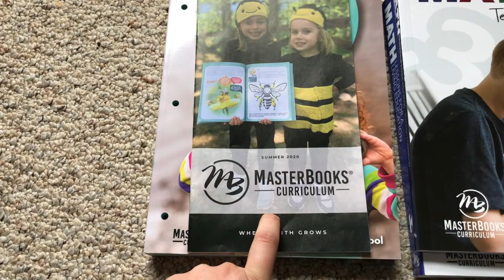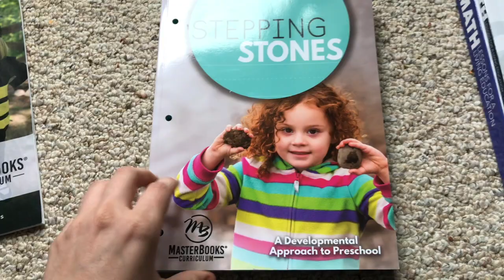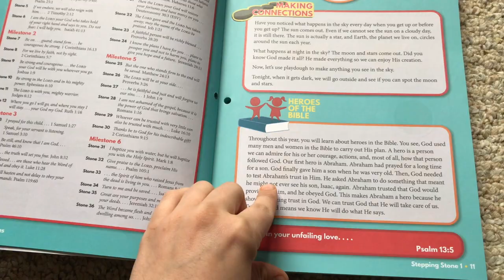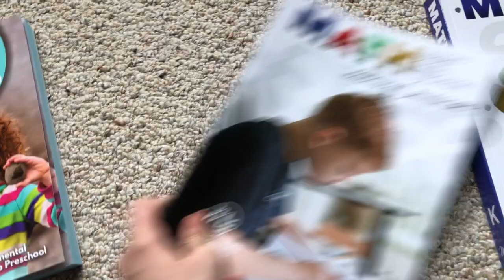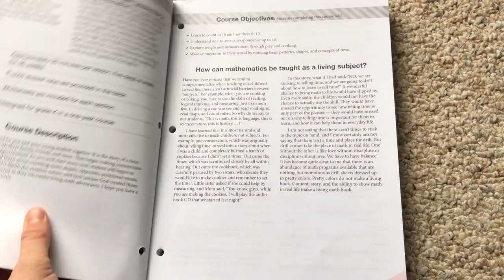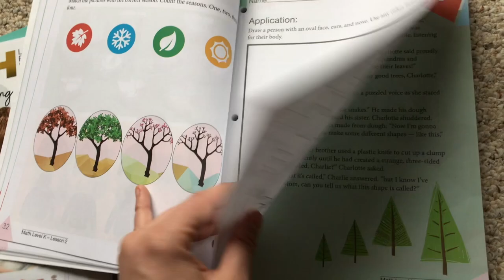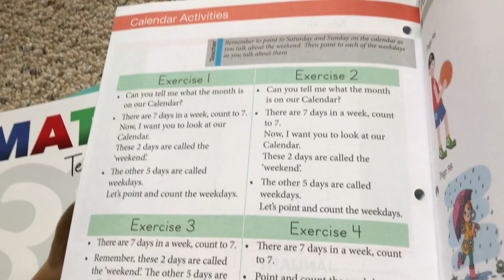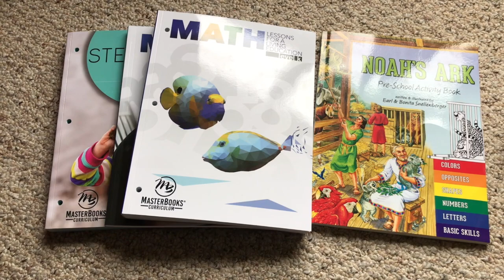Masterbooks Preschool/Pre-K Curriculum look inside\ Masterbooks Stepping Stones & Masterbook Math K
Thanks for joining me here! I’m Cassondra, a homeschooling, Canadian mom of two living in Yellowknife, and this is a video showing you a look inside and first impressions of the Master books preschool and pre-k curriculum books. I show you inside the master books stepping stones manual and the master books math K which I think is more suitable for preschool ages. I hope you enjoy a look at our homeschooling materials that we use here in Yellowknife, Northwest Territories, Canada.
These took a long time to come in from America- about a month and a half but I'm sure it would be quicker if it wasn't for covid.

CASSONDRA'S FAVOURITES:
Teaching character development- Book of virtues
Children's book of virtues
The Moral Compass
Teaching Preschool- Before Five in a Row
Cooking- Instant Pot Duo Crisp
Olive Oil Dispenser Bottles

Cassondra-old
Chris-older
Alice- 5
Tobias- 3